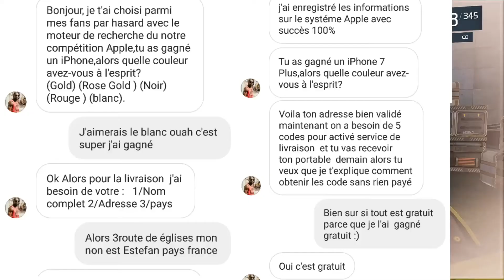J'AI DISCUTÉ AVEC UN ARNAQUEUR SUR INSTAGRAM (FAUX CONCOURS)